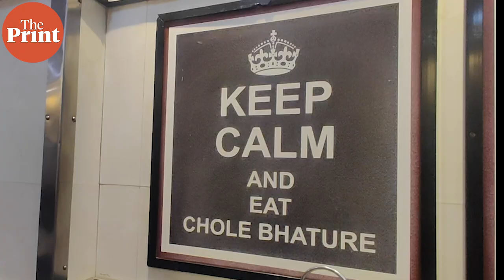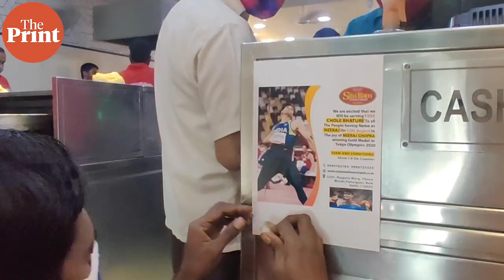Is your name Neeraj? Here’s some free chola bhatura for you in honour of the Olympic medalist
Delhi’s famous eatery Sita Ram Diwan Chand, located in Paharganj, offered free chola bhatura to anyone named ‘Neeraj’ on Thursday to celebrate Neeraj Chopra’s Olympic victory. Chopra became the second-ever Indian to win an individual gold in the Olympics, and the only Indian to win a gold medal in Tokyo Olympics 2020.